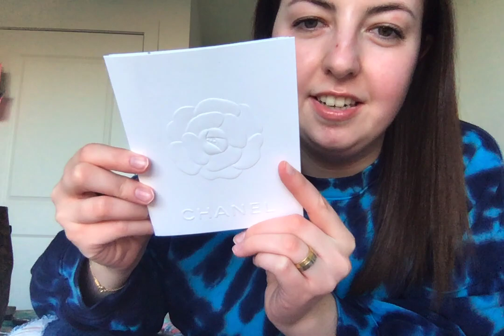Chanel Sunglasses Unboxing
Super excited to share this unboxing with you!! Hope you enjoyed seeing this unboxing and sunglasses as much as I did. If you liked seeing this make sure to give it a thumbs up and if you are interested in more exciting content like this, make sure to subscribe as well xoxo